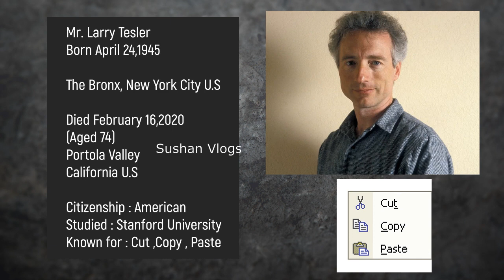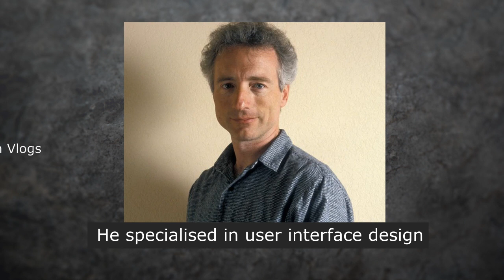පරිගණකයේ Cut,Copy,Paste නිර්මාතෘ මෙලොවින් සමුගනී/ Larry Tesler has died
I’m happy to give credit to person who uploaded photos and music tracks. If any copyright materials please let me know.